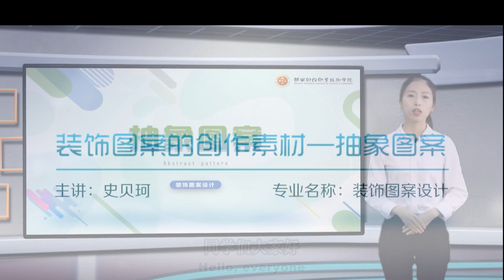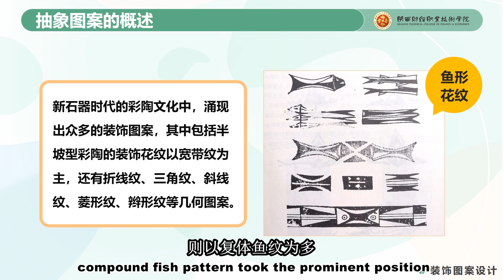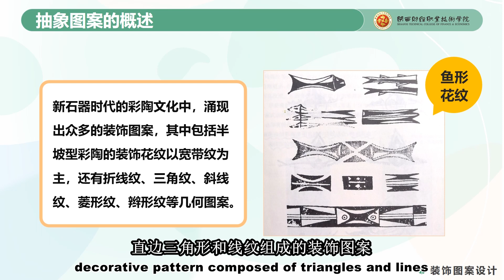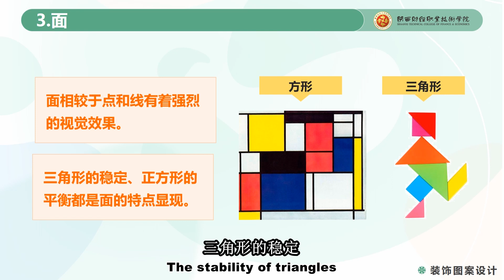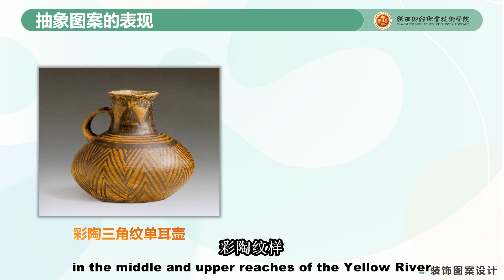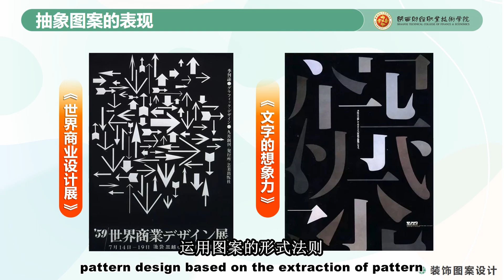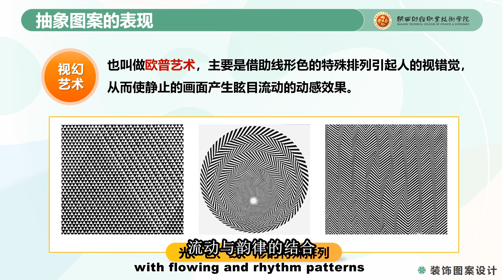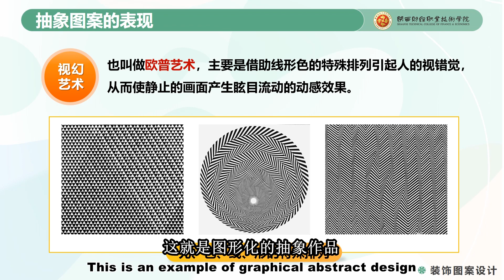Chapter 5: The material for the creation of decorative patterns - 6. Abstract patterns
Chapter 5: The material for the creation of decorative patterns
6. Creation material of decorative patterns - abstract patterns